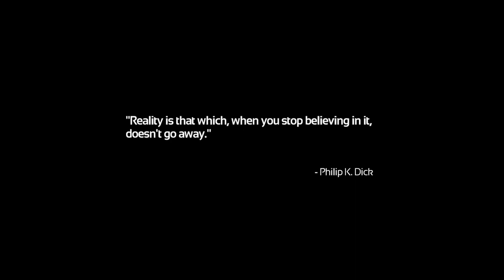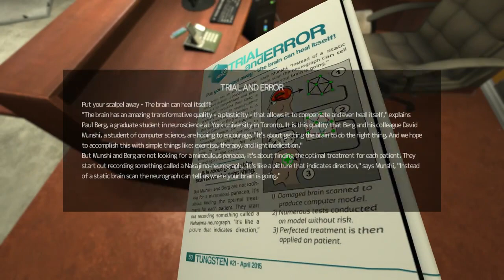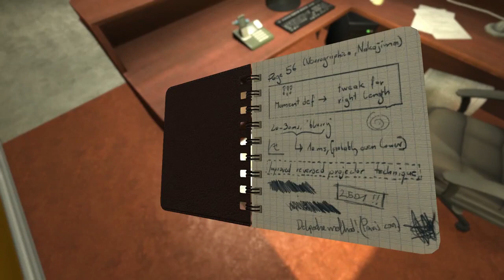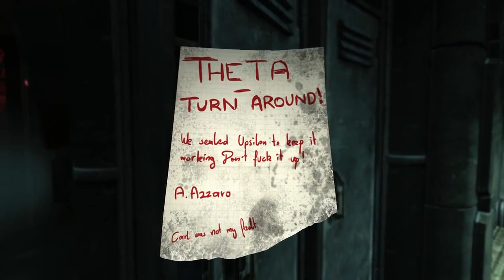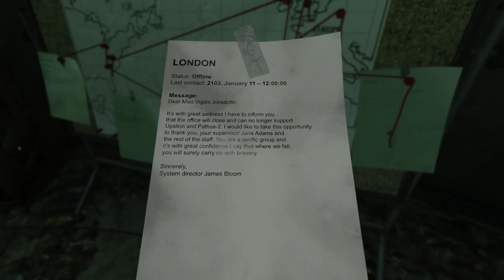WHAT IS THAT? | SOMA PART 1 | (NO COMENTARY)